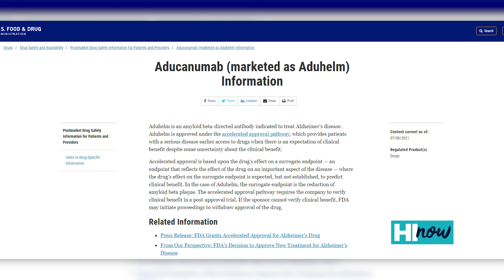Can We Change the Course of Alzheimer's Dementia? Kore Liow, MD Hawaii Memory Ctr PLEASE SHARE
Are There Things or Therapy that could change the course of slow progression of Alzheimer's Dementia?